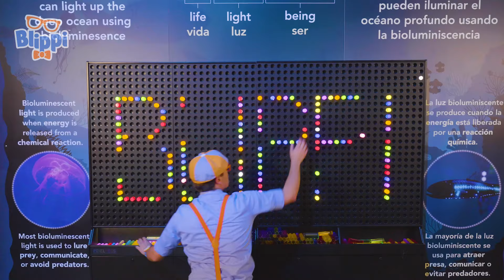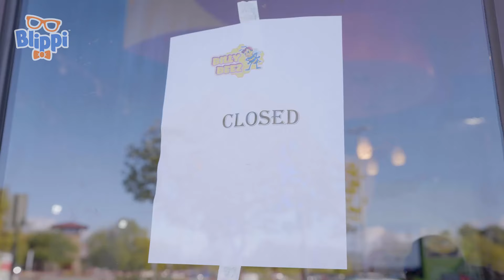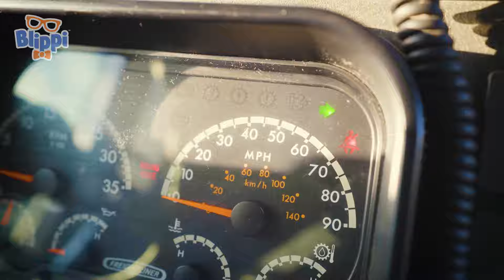Meekah's Excavator Adventure Song | Blippi Music for Children | Nursery Rhymes for Babies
Woah Meekah has her own excavator song! I love watching them dig so much!

Lyrics:

I’m an excavator, excavator
Hey dirt, see you later! Bye bye!
I’m an excavator

I’ve got a great big arm and a great big boom
If I start digging now I’ll be done real soon
I’m a dirt separator, I’m an excavator!

I’ve got a big old bucket and I scoop all the time
Digging holes in the ground, Look at what I’ve found! (SPOKEN)
I’m an earth investigator, I’m an excavator!

Oh can’t you see, that I don’t have feet
I roll on tracks, to get to where I need to be

I’m an excavator

I’ve got a place where workers sit, it’s called the cab
Where they control the bucket to scoop and grab Scoop Scoop!
I’m a hole regulator, I’m an excavator

Oh can’t you see, that I work all day
No time for sleep, no time for play - Oh I wanna play!!!

Hey dirt, see you later!
I’m an excavator
Excavator
Excavator

00:00 The Excavator Song
02:59 BLIPPI THEME SONG REDO
05:56 Earth Day Song
09:23 Get the Wiggles Out
11:40 The Garbage Truck Song
14:39 Game Show Outro Song
16:41 Pumpkin Queen
19:41 If You're Happy and You Know It
22:03 The Blippi-Mobile Song
24:17 Wheels on the Bus
27:08 Clean Machine